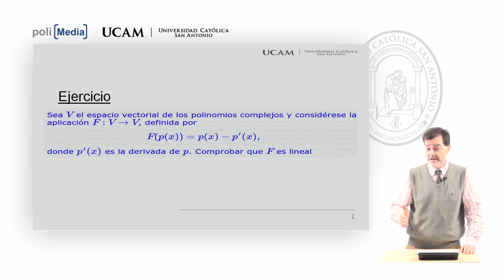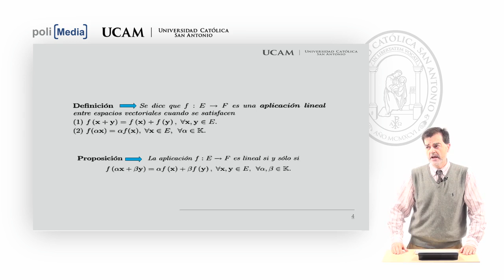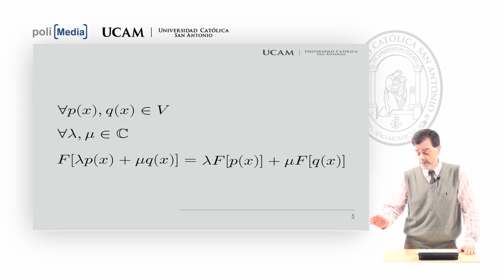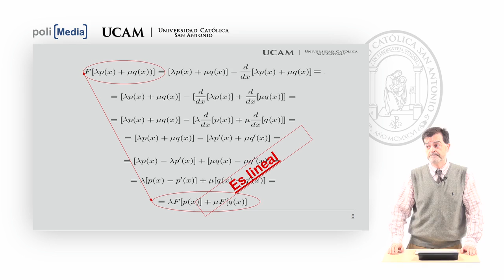Álgebra Lineal - Aplicación Lineal - Jesús Soto Espinosa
Departamento: Escuela Universitaria Politécnica
Titulación: Grado en Ingeniería Informática / Grado en Ingeniería en Sistemas de Telecomunicaciones

Estudio de una aplicación lineal entre espacios vectoriales.